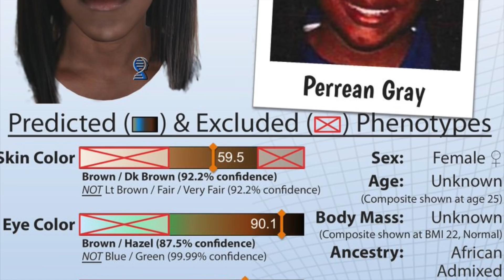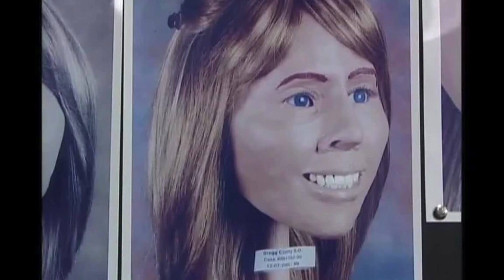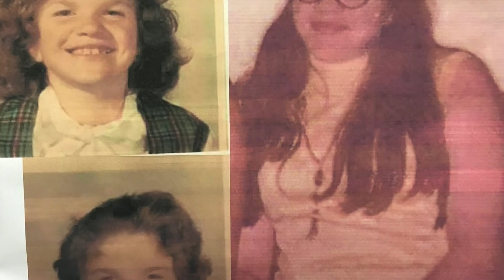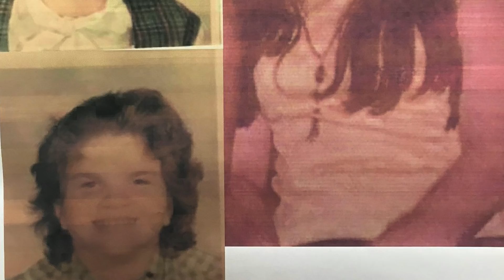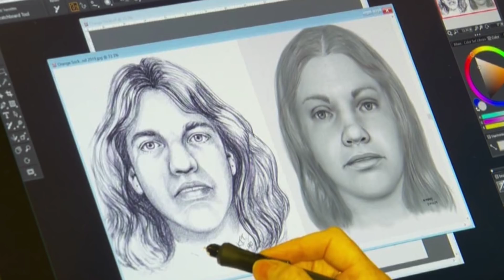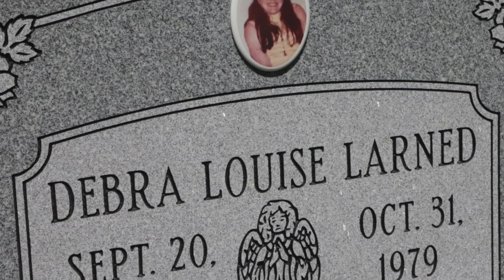5 Cases Of Jane Does That Were Finally Identified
Written By: Emma
Narrated By: Ty Notts